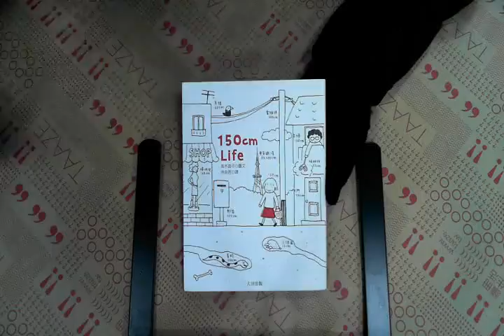TAAZE｜150cmLife（1） 二手書書況 9574556867